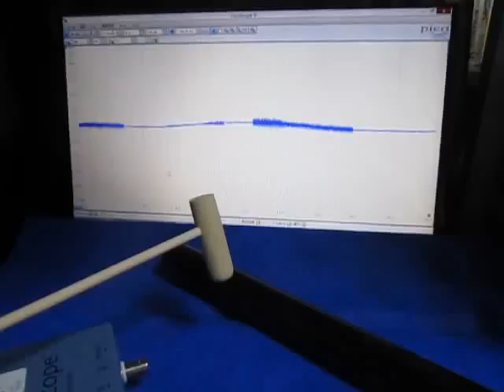音と超音波の組み合わせ実験 （超音波システム研究所 ultrasonic-labo）